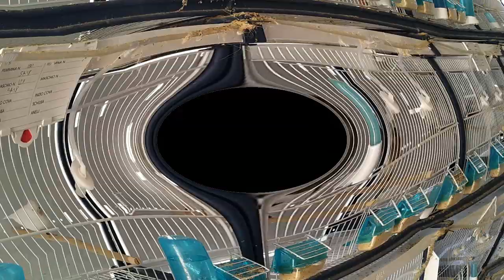🐦TIMBRADOS RECESIVOS⚪¿SON VERDADEROS❌ TIMBRADOS👎?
Os dejo aqui a mi parecer que son los timbrados recesivos si son o no lo son buenos timbrados, espero que saqueis vuestra propia conclusión siempre respetando a todos los que este o no esten de acuerdo, esto es un debate siempre bajo el respeto, nadie tiene la razon absoluta, solo razones que se dan con todo el respeto del mundo, y como siempre